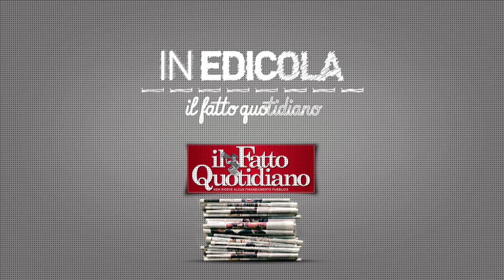In edicola sul Fatto del 15 ottobre: "Imu, il regalo a Berlusconi non era a costo zero"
Torna la tassa sulla casa anche se travestita da altre imposte. Poi la cronaca con Roma che si prepara ai cortei di venerdì e sabato prossimi. Infine gli stipendi Rai dopo la sortita di Brunetta a 'Che tempo che fa'